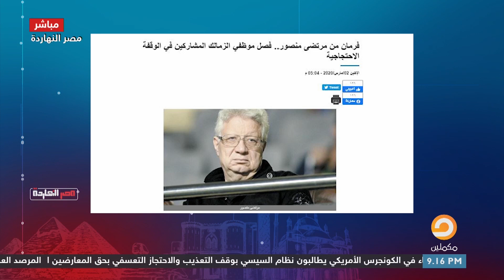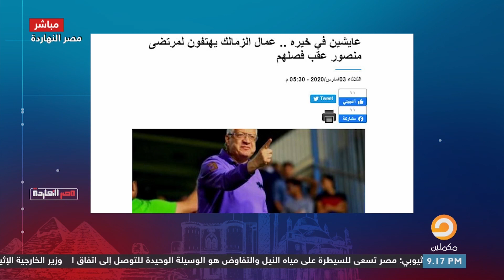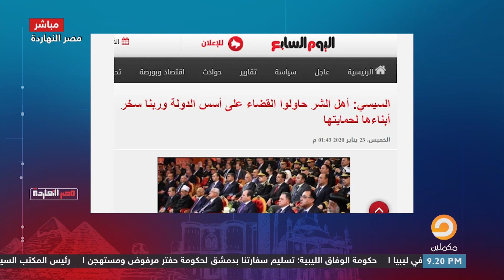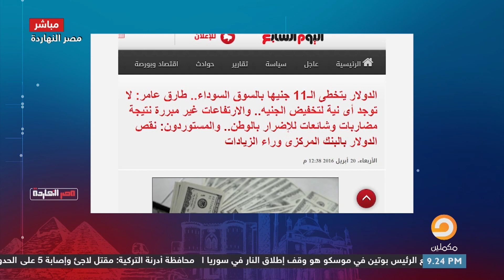"دولة مرتـ ضى منصور" مواطن أخرص يهتف له وناصر يكـ شف كيف تدار دولة السيـ سي بمنطق مرتـ ضى